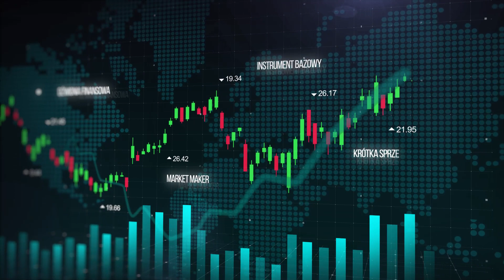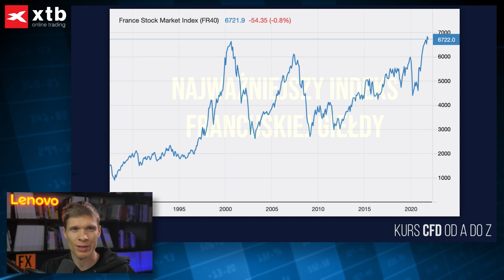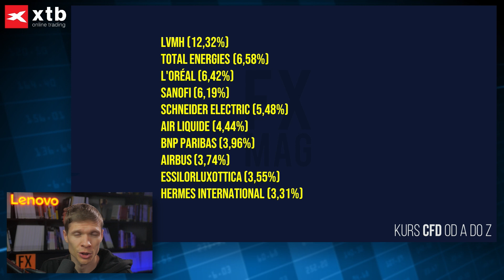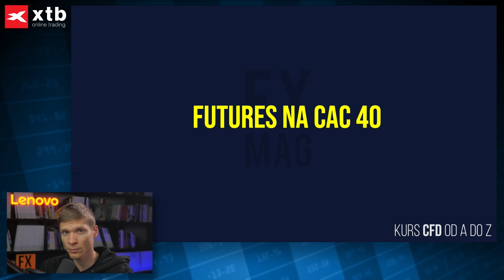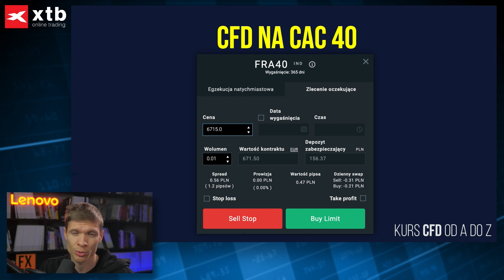CAC 40 - francuskiindeks giełdowy. Co powinieneś o nim wiedzieć?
Darek Dziduch zaprasza na pięćdziesiąty dziewiąty odcinek Kursu CFD od A do Z.
Dowiesz się:
- czym różni się futures na CAC 40 od CFD?
- jakie są wymagania depozytowe dla kontraktów na indeks CAC 40?
- dla kogo CFD a dla kogo futures?

0:00 Wstęp
0:35 Co warto wiedzieć o indeksie CAC 40?
6:00 Futures na CAC 40: specyfikacja
9:50 CFD na CAC 40

Wolisz czytać? Materiał tekstowy na temat tego odcinka znajdziesz pod tym linkiem:

Kontrakty CFD są złożonymi instrumentami i wiążą się z dużym ryzykiem szybkiej utraty środków pieniężnych z powodu dźwigni finansowej. 77% rachunków inwestorów detalicznych odnotowuje straty pieniężne w wyniku handlu kontraktami CFD u niniejszego dostawcy CFD (X-Trade Brokers). Zastanów się czy rozumiesz jak działają kontrakty CFD i czy możesz pozwolić sobie na wysokie ryzyko utraty pieniędzy.